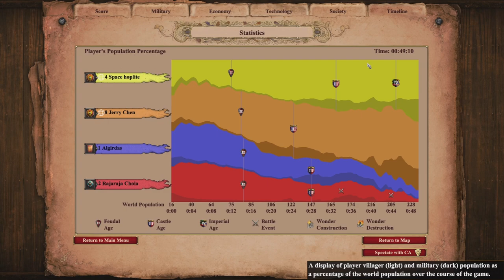Strategic Showdown: Roman Tactics vs. Standard AI in Age of Empire 2 DE with a Friend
The Age of Empires 2 DE game took me into a time-traveling world that allowed me to experience the glory of the Roman era. To begin my duel with the standard AI, I chose desert terrain, which added to the challenge of the game. The showdown between the swordsman and the archer was an intense battle and the conflict between them fueled the excitement of the game.

Age II puts a lot of pressure on me to manage resources and build more carefully and intelligently. At the same time, the addition of crossbows and sea sieges made the duels even more exciting. I had to seize the opportunity to use these new weapons and tactics to defeat my opponents and defend my city and territory.

The most exciting part of the game is playing with my friends. They are all experienced players and I am impressed by their power. Their power inspires me to compete and I try to show my potential and win every battle. Playing the game together not only adds to the fun, but also builds strong friendships.

Overall, I was mesmerized by the Age of Empires 2 DE gaming experience. From the standard AI of the matchups, to the increased stress of the game, to the fun times with friends, this game has given me countless hours of fun and challenges. I am confident that this gaming experience will continue to fuel my interest and passion for this wonderful gaming world.